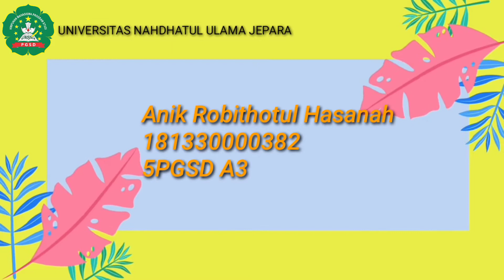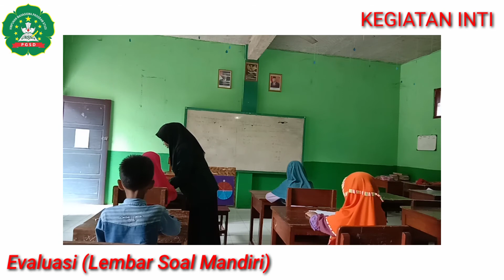Microteaching Matematika KD 3.5 Menjelaskan Taksiran Keliling dan Luas Lingkaran Kelas 6 SD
Nama : Anik Robithotul Hasanah
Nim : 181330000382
Dosen Pengampu :  Wulan Sutriyani, M. Pd.

Vidio simulasi dibuat untuk memenuhi tugas UAS Mata Kuliah Pembelajaran Matematika Kelas Tinggi.  Jika ada kekurangan dan salah mohon di maafkan🙏

UNIVERSITAS NAHDHATUL ULAMA JEPARA